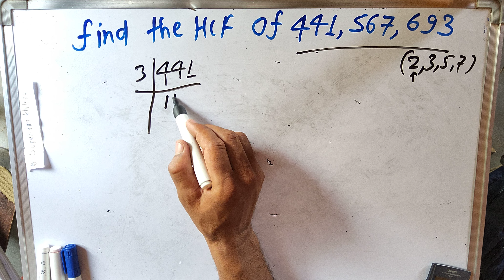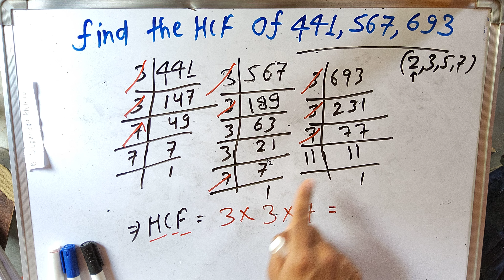Find the HCF Of 441 567 & 693 In Hindi